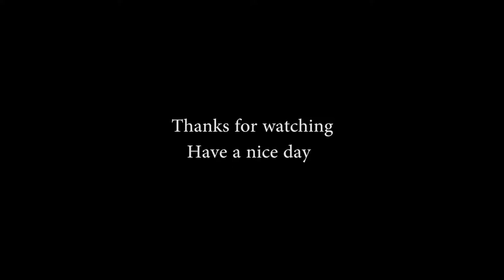Defeating Ace Melvin Möwe Coastal Patrol Bomber Crew USAAF gameplay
Mowed down